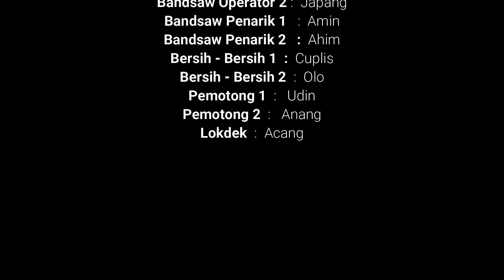Bandsaw 36 | Penggergajian meranti merah super |Ukuran 5x7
Kayu meranti merah memiliki pesona  warna yang sangat indah.
penggergajian kayu meranti merah ukuran 5x7 ini,sangat dicari para pembeli dan makelar untuk di  jual lagi.